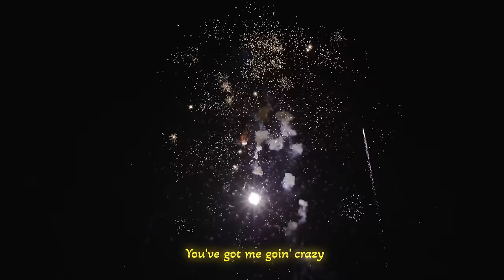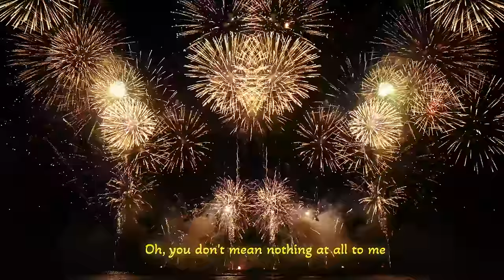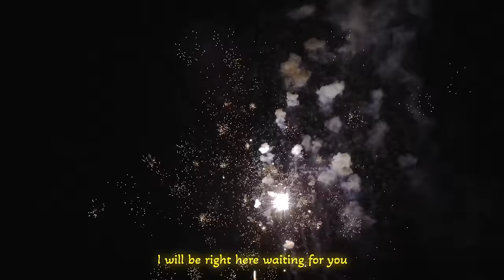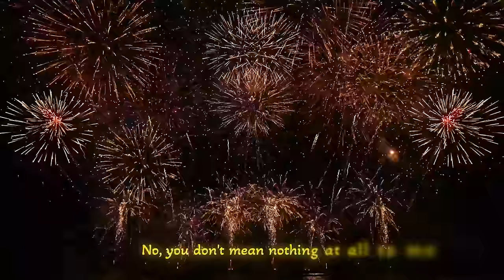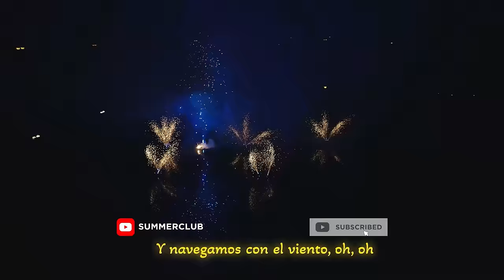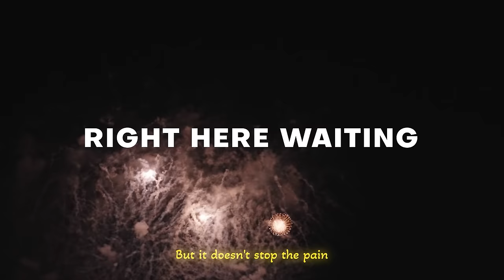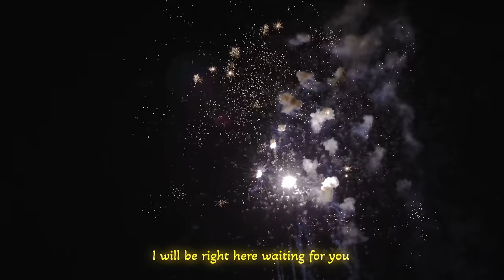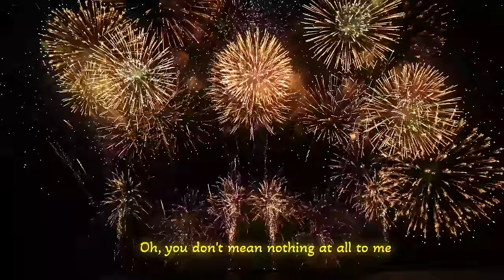End Of The Year Mix 2023 🎉 Alan Walker, Dua Lipa, Coldplay, Martin Garrix & Justin Bieber style #4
00:00 DJ Alex Man, Dj Diac - Right Here Waiting
03:12 Elise Lieberth, Le Bober - Say It Right
06:08 MetaBoy, Veronica Bravo - Con La Brisa
08:31 Alosa, Veronica Bravo - Scared To Be Lonely
11:28 PHURS, Medusa - Counting Stars
14:21 PHURS, Britt - Baby
16:55 Alosa, Janet Tung - Starboy
19:17 Alosa, Margad - Ain't Nobody
22:08 Alosa, Michelle Ray - Attention
25:00 Alosa, Rachel Morgan Perry - Set Fire To The Rain
28:12 ay-Mill, Janet Tung - Mood
30:40 Boostereo, Veronica Bravo - Apologize
33:28 Cale, HALUNA - A Sky Full Of Stars
36:32 Cale, Veronica Bravo - Promises
39:45 Deep Mage, Aqua Vibe, Andreea Flavia - Creepin_
42:43 Dj Goja - Cause I`m Crazy
45:46 DJ Goja x Magic Phase - Desert Rose
49:02 Dj Goja, Magic Phase - Calm Down
52:04 Dream Chaos, Medusa - I'm yours
54:39 HALUNA, T’art - Call You Mine
56:57 Le Bober - Somebody Else
1:00:07 LexMorris, Michelle Ray - What Is Love
1:03:01 Twin, Jessica Chertock - Love Me Like You Do
1:06:09 Twin, Veronica Bravo - We Don't Talk Anymore
1:09:10 T’art, Holly Terrens - Eyes Closed
1:12:25 Veronica Bravo, Le Bober - Faded
1:15:09 Veronica Bravo, Twin - Save Your Tears
1:18:16 DJ Alex Man, Dj Diac - Right Here Waiting
1:21:28 Elise Lieberth, Le Bober - Say It Right
1:24:25 MetaBoy, Veronica Bravo - Con La Brisa
1:26:48 Alosa, Veronica Bravo - Scared To Be Lonely
1:29:45 PHURS, Medusa - Counting Stars
1:32:38 PHURS, Britt - Baby
1:35:12 Alosa, Janet Tung - Starboy
1:37:34 Alosa, Margad - Ain't Nobody
1:40:25 Alosa, Michelle Ray - Attention
1:43:17 Alosa, Rachel Morgan Perry - Set Fire To The Rain
1:46:28 ay-Mill, Janet Tung - Mood
1:48:56 Boostereo, Veronica Bravo - Apologize
1:51:45 Cale, HALUNA - A Sky Full Of Stars
1:54:49 Cale, Veronica Bravo - Promises
1:58:01 Deep Mage, Aqua Vibe, Andreea Flavia - Creepin_
2:01:00 Dj Goja - Cause I`m Crazy
2:04:03 DJ Goja x Magic Phase - Desert Rose
2:07:18 Dj Goja, Magic Phase - Calm Down
2:10:20 Dream Chaos, Medusa - I'm yours
2:12:56 HALUNA, T’art - Call You Mine
2:15:14 Le Bober - Somebody Else
2:18:24 LexMorris, Michelle Ray - What Is Love
2:21:18 Twin, Jessica Chertock - Love Me Like You Do
2:24:26 Twin, Veronica Bravo - We Don't Talk Anymore
2:27:26 T’art, Holly Terrens - Eyes Closed
2:30:41 Veronica Bravo, Le Bober - Faded
2:33:26 Veronica Bravo, Twin - Save Your Tears
2:36:33 DJ Alex Man, Dj Diac - Right Here Waiting
2:39:45 Elise Lieberth, Le Bober - Say It Right
2:42:41 MetaBoy, Veronica Bravo - Con La Brisa
2:45:04 Alosa, Veronica Bravo - Scared To Be Lonely
2:48:01 PHURS, Medusa - Counting Stars
2:50:55 PHURS, Britt - Baby
2:53:28 Alosa, Janet Tung - Starboy
2:55:50 Alosa, Margad - Ain't Nobody
2:58:42 Alosa, Michelle Ray - Attention
3:01:34 Alosa, Rachel Morgan Perry - Set Fire To The Rain
3:04:45 ay-Mill, Janet Tung - Mood
3:07:13 Boostereo, Veronica Bravo - Apologize
3:10:01 Cale, HALUNA - A Sky Full Of Stars
3:13:06 Cale, Veronica Bravo - Promises
3:16:18 Deep Mage, Aqua Vibe, Andreea Flavia - Creepin_
3:19:16 Dj Goja - Cause I`m Crazy
3:22:19 DJ Goja x Magic Phase - Desert Rose
3:25:35 Dj Goja, Magic Phase - Calm Down
3:28:37 Dream Chaos, Medusa - I'm yours
3:31:12 HALUNA, T’art - Call You Mine
3:33:31 Le Bober - Somebody Else
3:36:40 LexMorris, Michelle Ray - What Is Love
3:39:35 Twin, Jessica Chertock - Love Me Like You Do
3:42:43 Twin, Veronica Bravo - We Don't Talk Anymore
3:45:43 T’art, Holly Terrens - Eyes Closed
3:48:58 Veronica Bravo, Le Bober - Faded
3:51:43 Veronica Bravo, Twin - Save Your Tears